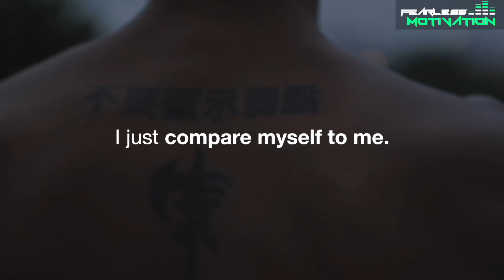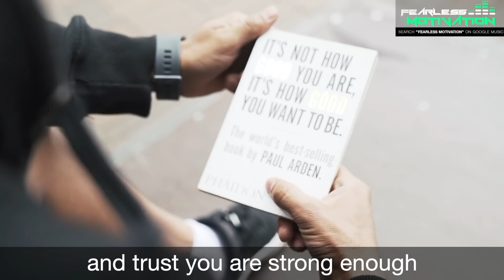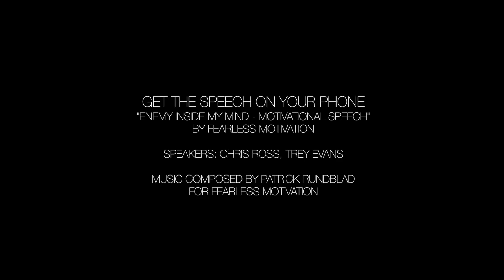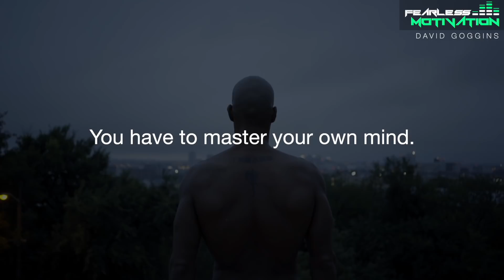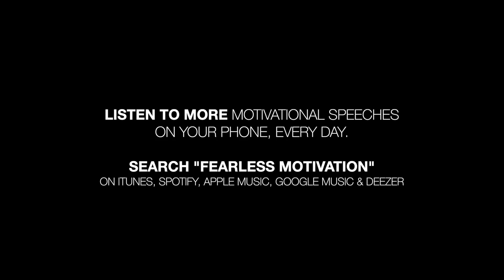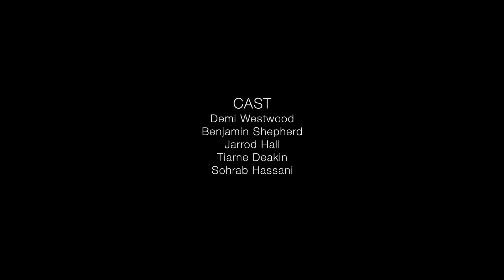MASTER YOUR MIND - Motivational Video Ft. David Goggins (Prison of The Mind)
PRISON OF THE MIND - Motivational Video - MASTER YOUR MIND Ft. David Goggins

Download or stream ENEMY INSIDE MY MIND (the second video)

Speakers:
DAVID GOGGINS

First 2 films by E.T. ROULEAU

David Goggins Film by J.M. PRODUCTIONS